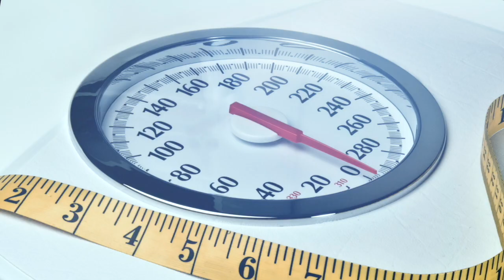Is ketosis safe during pregnancy?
The keto diet has been becoming increasingly popular over the past few years. But, is ketosis safe during pregnancy?

In today's episode of Nourish, prenatal dietitian Melanie McGrice digs in to the research and provides an updated recommendation about low carbohydrate diets and pregnancy.

Know someone who is trying to conceive, pregnant or has little ones? Why not SHARE OUR CHANNEL by clicking the arrow in the top right corner of the video?